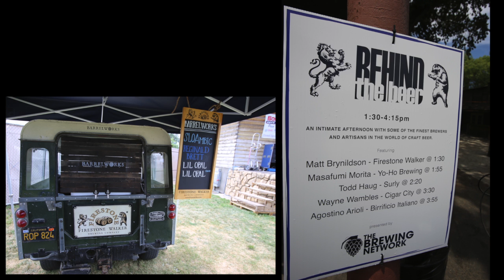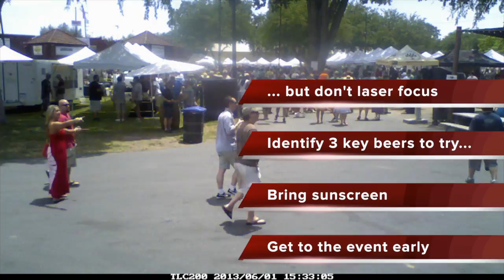Limited Release Episode 8 - Firestone Walker Invitational 2013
June in Paso Robles - 105 degrees, and lots of craft beer! Quite the mix... Join us for the second annual Firestone Walker Beer Festival, which is by far the greatest beer festival we have ever attended. All the biggest names were there pouring their best beers. Great interview with Barnaby (3Floyds), Todd (Surly) and Mikkeler (duh)...